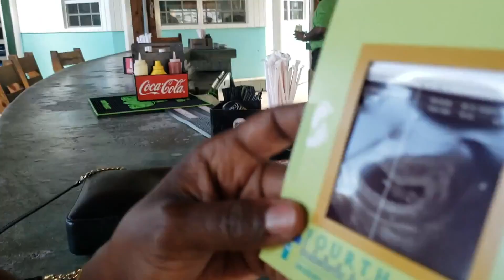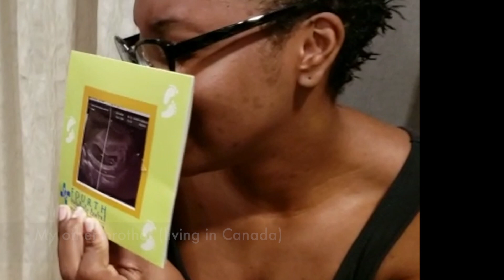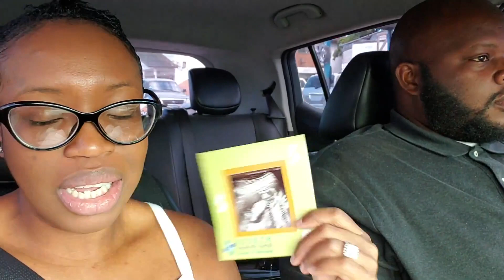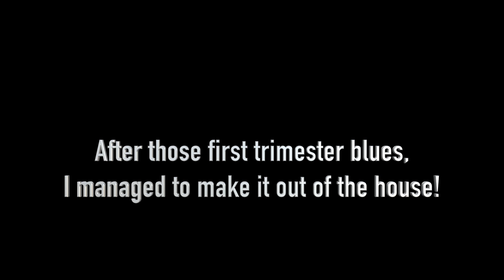WE'RE PREGNANT! HERE'S HOW WE TOLD OUR FAMILY WE'RE HAVING A BABY! || PREGNANCY ANNOUNCEMENT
Hey guys,
Guess who's back! It has been an insane, wild, crazy, amazing 3 months since I've posted here! And I'm back with a huge announcement!

"WE'RE HAVING A BABY!"

Watch this video to get a look into the moment I found out, how we told our family and first looks at our little one!!

I'm also dishing on my cravings, first kicks and more on my blog! Read that post here for more maternity shots

Follow me as well! Facebook + Instagram + Twitter

Keep up with all my blogs on MiniSkirts and Microphones